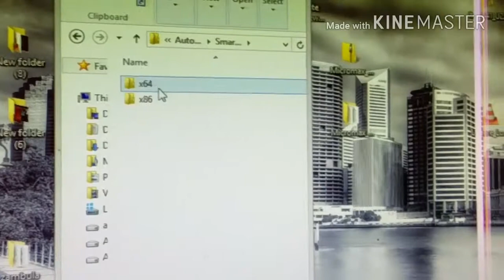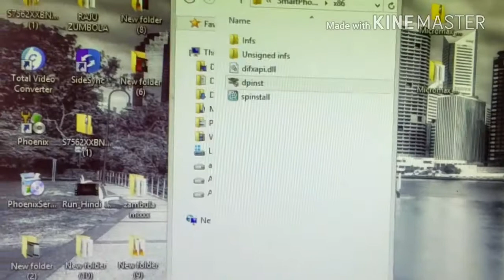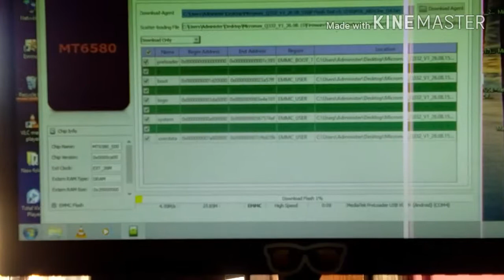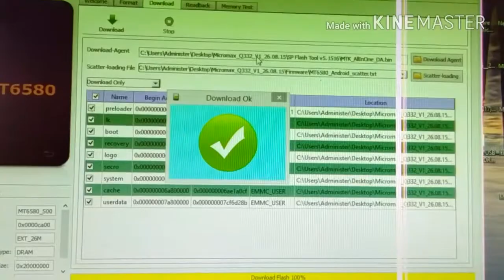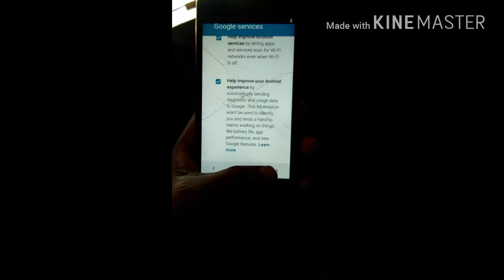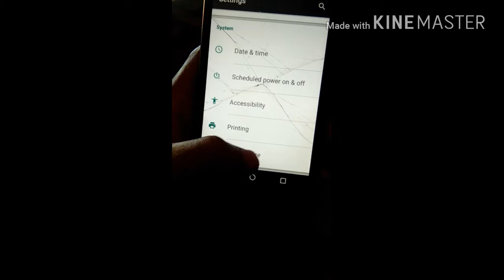Micromax q 332 software flash solution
Android Ka logo K Ruka Hua tha isliye flashing karna hua